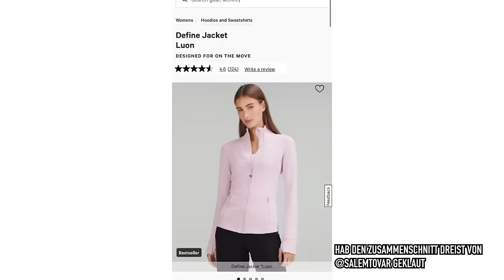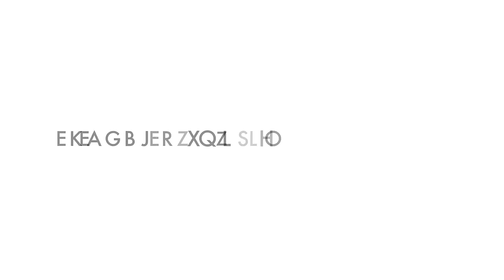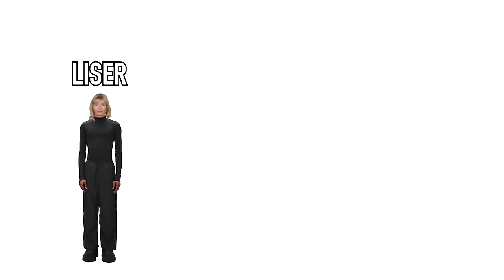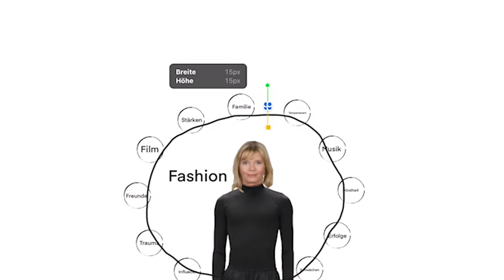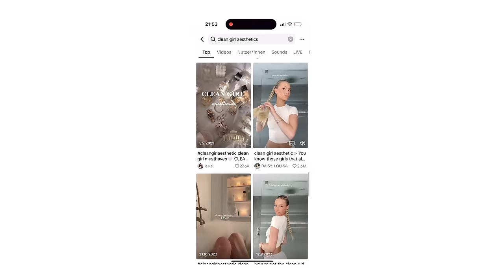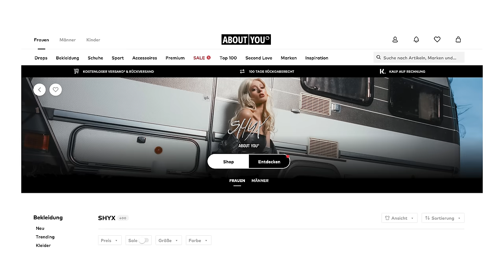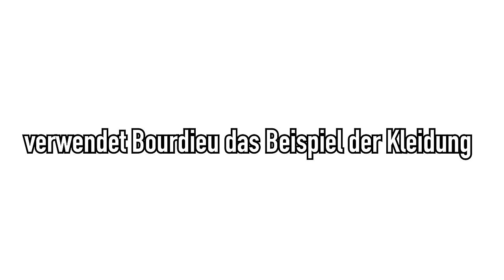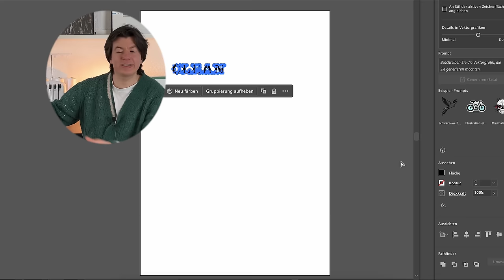Wie Clean Girls unser Leben zerstören!